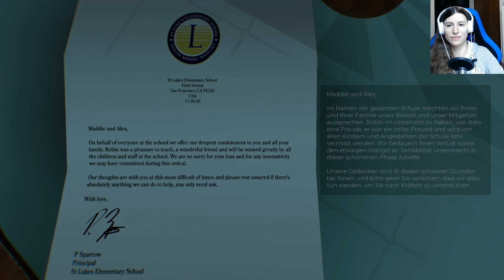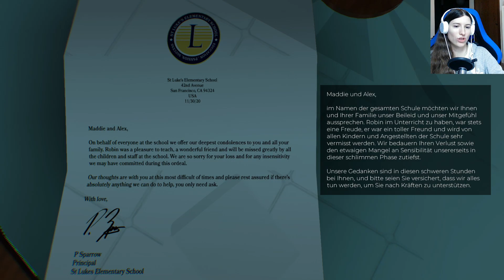The Spectrum Retreat 💚 #14 Folgen des Verlusts | Let´s Play The Spectrum Retreat deutsch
Ich spiele The Spectrum Retreat (2018) #14: Das ist mein Let´s Play von The Spectrum Retreat, einem herausfordernden Rätselspiel von Dan Smith Studios. Es wurde von dem damals 15-jährigen Dan Smith komplett alleine entwickelt.